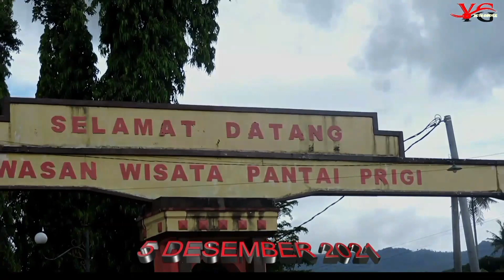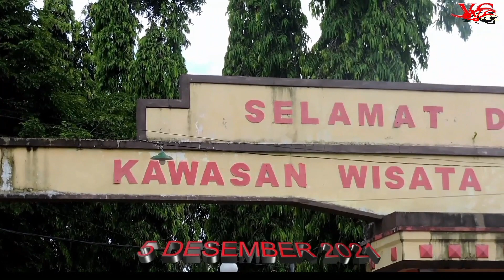DAKIR RAJA TANJAKAN VS PAULUS ✓Bertarung Sengit⁉️ Dlm BAKSOS EXPLORE ALAS PRIGI,05 Desember 2021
Dakir Raja Tanjakan Bertarung habis habisan,dlm acara Baksos explore Alas Prigi 05 Desember 2021
Dakir mengakui Paulus Sebagai Lawan yg tak bisa di anggap enteng.
PAULUS TUBAN Berhasil mencapai finis tertinggi